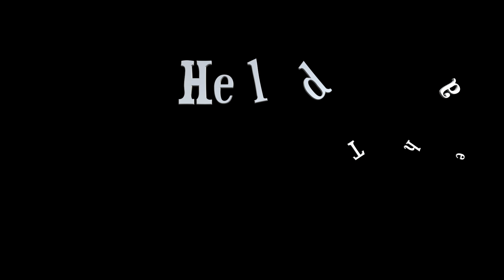Peakirk Fireworks 2024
Fireworks Evening held at The Ruddy Duck on November 9th 2024.